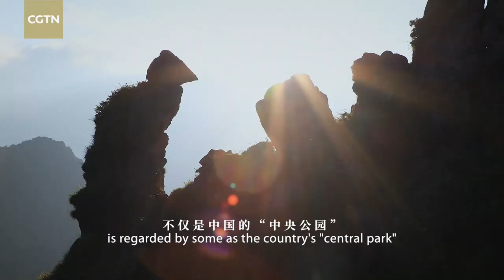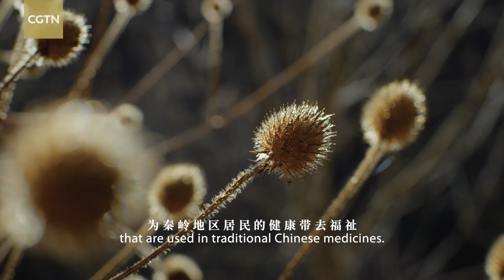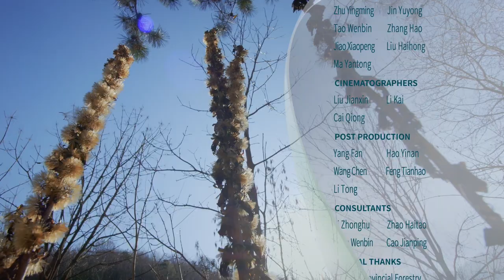Cloudy Qinling Series: Ep. 1: The 'central air conditioner' of China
Qinling Mountains are among the world's top regions with richest biodiversity. They're specifically hailed as the northernmost treasure trove of subtropical wildlife and serve as a natural barrier that obstructs air flows, endowing the north and south with distinct climatic differences. Qinling Mountains stand between subtropical and warm temperate zones as China's "central air conditioner." Precious species like the giant panda, snub-nosed monkey, takin and crested ibis have coexisted harmoniously with their neighbors in this cloudy land.